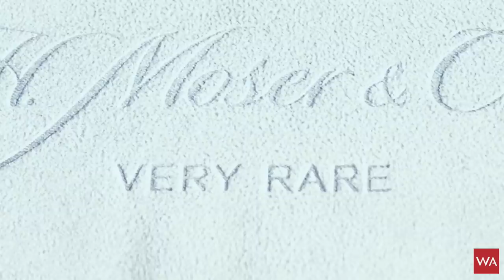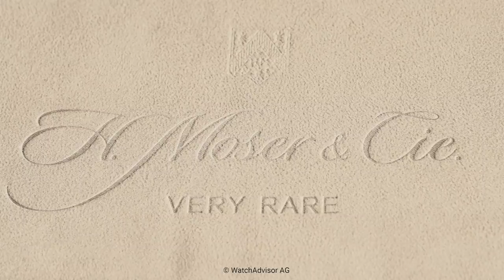Hands-on + CEO Talk: H. Moser & Cie. pays tribute to Bucherer, the world’s biggest watch retailer.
H. Moser & Cie. and Bucherer, the world’s biggest watch retailer, share values: Both are family-run independent Swiss companies and deeply committed to the Swiss-Made-Label and what it represents. H. Moser & Cie. pays tribute to Bucherer by creating & manufacturing the "Heritage Bucherer Blue Editions" model and the "Endeavour Diamonds Bucherer Blue Editions". Both mechanical wristwatches are stunning beautiful additions to the "Blue Editions" collection launched by Bucherer in 2016.

Edouard Meylan, CEO of H. Moser & Cie. told me: "We wanted to create models for Bucherer which were resolutely modern, with a design inspired by Moser timepieces from the early 20th century, in celebration of almost two hundred years of watchmaking".

I talked with Edouard about H. Moser & Cie. his family business, the H. Moser & Cie. watches and the new H. Moser & Cie. watches created for Bucherer.

You should also know, that both companies are based in German-speaking Switzerland and were founded in the 19th century: H. Moser & Cie. in 1828 and Bucherer in 1888. In other words, 190 and 130 years ago ...